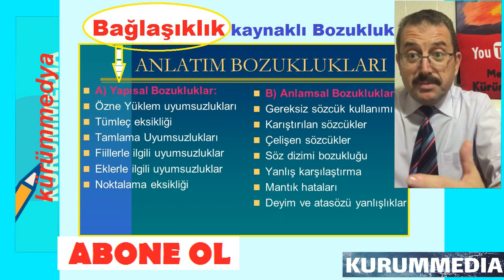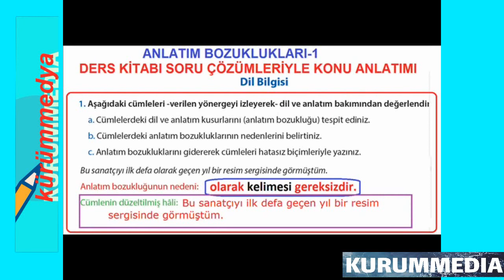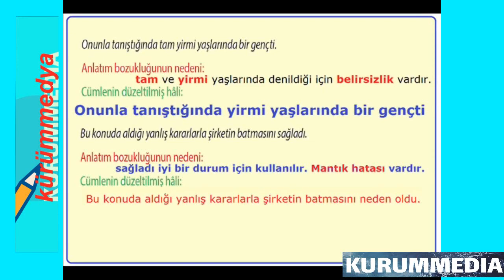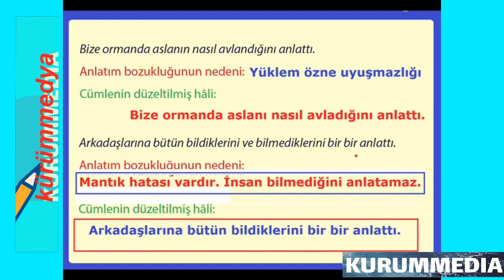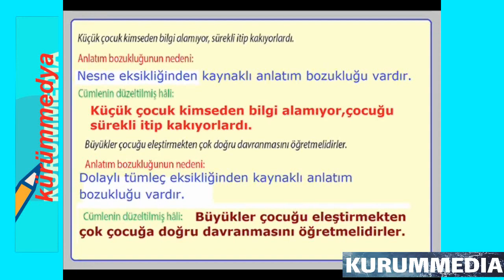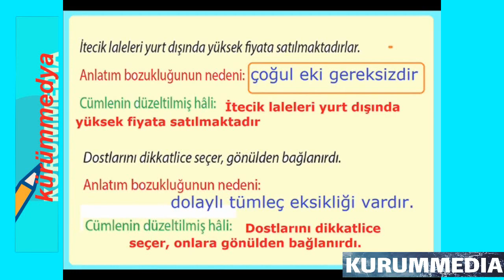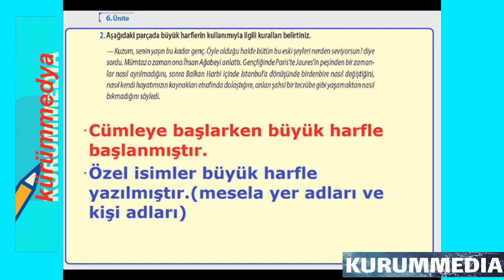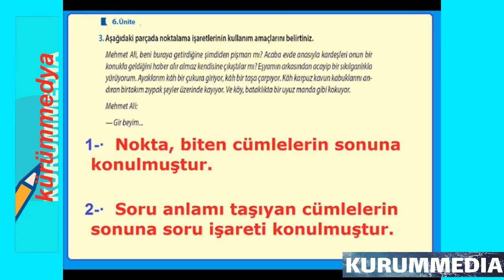Eba Tv'ye Uygun Lise 11.Sınıf Edebiyat |Roman-Anlatım Bozuklukları| 01.04.2020 Uzaktan Eğitim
11.Sınıf Türk Edebiyatı EBA TV Uzaktan Eğitim Dersi-Tekrarı- 01 Nisan 2020 Anlatım Bozuklukları,roman EBA TV 11.Sınıf Türk Edebiyatı 01 Nisan 2020 tarihli dersi,11.sınıf ders notları, canlı eba tv izle,11.sınıf edebiyat konuları MEB Müfredatına göre olan 11.sınıf edebiyat ders notları,11.sınıf yazılı soruları.İYİ SEYİRLER...
TEŞEKKÜRLER...

EBA TV 11.Sınıf,
EBA TV Uzaktan Eğitim lise,
11.Sınıf Türk Edebiyatı EBA TV ders,
Eba tv anlatım bozukluğu 11.sınıf,
11.Sınıf Türk Edebiyatı EBA TV Uzaktan Eğitim Dersi,
EBA TV 11.Sınıf Türk Edebiyatı 01 Nisan 2020 tarihli dersi,
11.sınıf ders notları,
eba tv canlı,
11.sınıf 2.donem 2. yazili sorulari edebiyat,
11.sınıf 2.dönem 2.yazılı edebiyat,
11.sınıf 2.dönem 2.yazılı edebiyat 2020,
2020 11.sınıf 2.dönem 2.yazılı edebiyat,
11.sınıf 2.dönem 2.tarih yazılı test,
 metinkürümoğluhocam yazılı soruları,
kürümmedya,